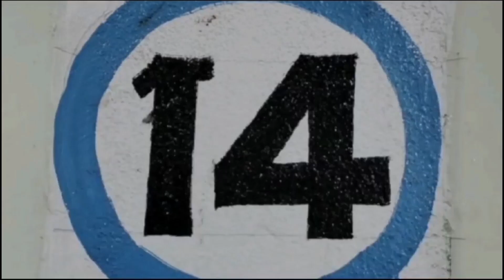184th WORLD PHOTOGRAPHY DAY MANAYA GAYA..!A1 NEWS BIJAPUR 21-08-2023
184th WORLD PHOTOGRAPHY DAY MANAYA GAYA..!A1 NEWS BIJAPUR 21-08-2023